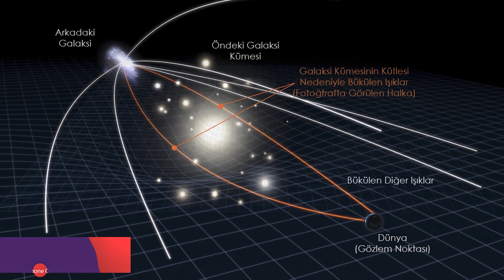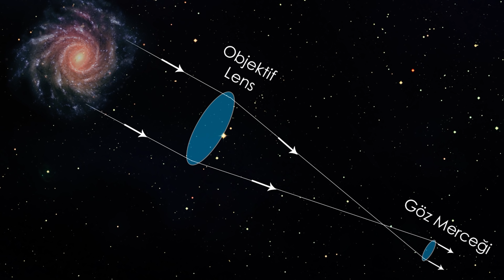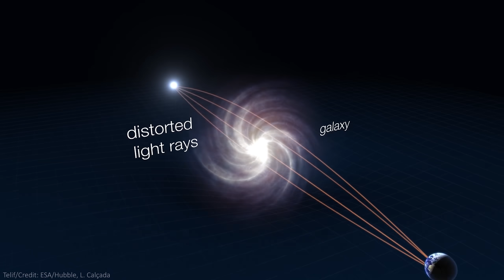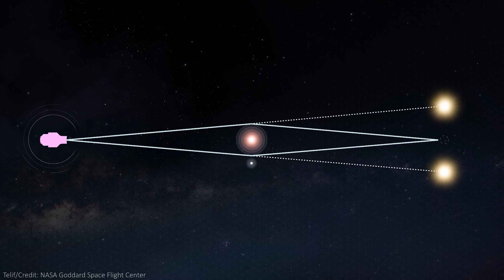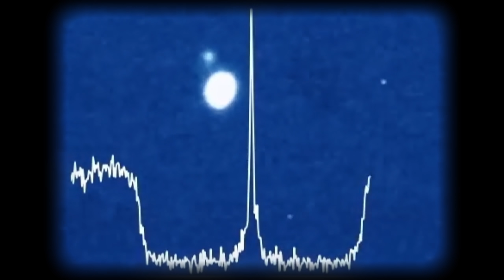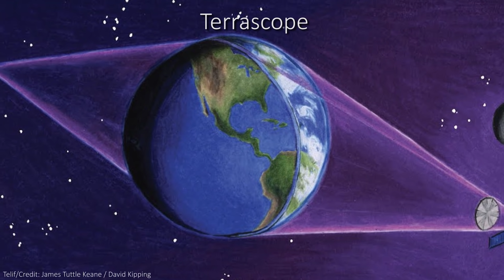Einstein Halkası: Evrende Kendiliğinden Oluşan Devasa Teleskoplar!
Hubble Uzay Teleskobu tarafından 25 Ağustos'ta çekilen fotoğrafta bugüne kadar görüntülenmiş en büyük Einstein Halkalarından birine şahit olduk. Einstein Halkası adı verilen bu ilginç yapılar aslında uzayda çok farklı uzaklıklarda olan galaksiler gibi ayrı gök cisimlerini gösteriyor. 9 milyar ışık yılı gibi inanılmaz uzaklıkları görünür kılan bu yapıların oluşumuna kütleçekimsel merceklenme adı verilen bir etki sebep oluyor. Peki evrende devasa bir teleskop görevi de gören Einstein Halkaları nasıl oluşuyor ve Einstein'in Görelilik Teorisi ile ne ilgisi var? Gelin, bu gizemli gök cisimlerini beraber inceleyelim.

☄️ Astrapera'ya Türk Lirası veya Dolar ile maddi destekte bulunabilir ya da Youtube Katıl üyelerine özel ayrıcalıklardan faydalanabilirsiniz!

📚 Kaynaklar ve Referanslar:

1. Hubble Snapshot of "Molten Ring" Galaxy Prompts New Research
2. What is Gravitational Lensing?
3. How Do Telescopes Work? | NASA Space Place
4. Spyglasses into the Universe: gravitational lenses
5. Gravitational lensing in the galaxy cluster Abell 370

📷 Görseller ve Medya:
ESA/Hubble & NASA, S. Jha, L. Shatz
NASA, ESA & L. Calçada
ESA/Hubble & NASA
NASA, ESA, and S. Rodney (JHU) and the FrontierSN team; T. Treu (UCLA), P. Kelly (UC Berkeley), and the GLASS team; J. Lotz (STScI) and the Frontier Fields team; M. Postman (STScI) and the CLASH team; and Z. Levay (STScI)
NASA, ESA, and G. Bacon (STScl)
ESA/Hubble and M. Kornmesser
Courtesy Rui Gonçalves
NASA, ESA and D. Player (STScl)
James Tuttle Keane / David Kipping